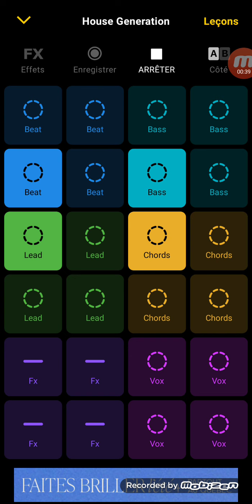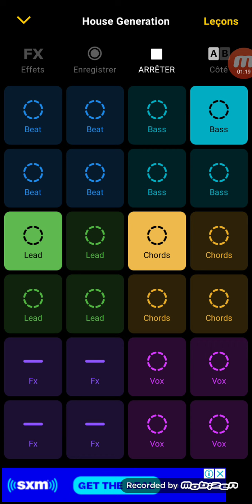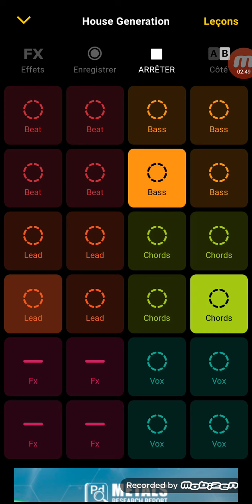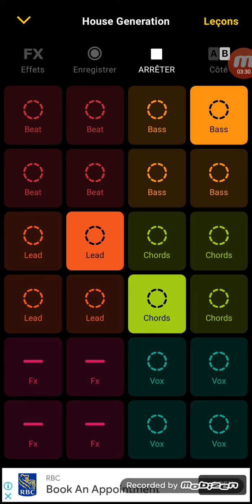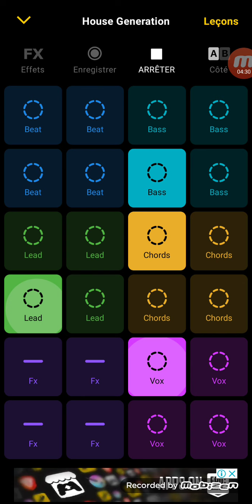groovepad House Generation